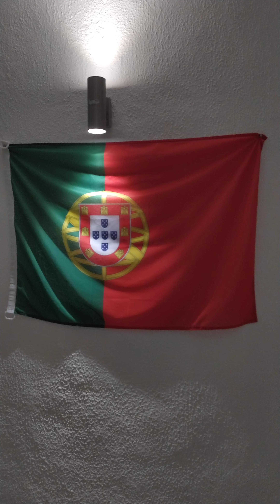Quinta do paraiso,Carvoeiro,Portugal.